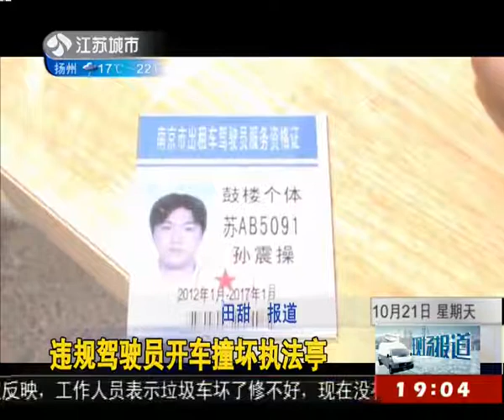违规驾驶员开车撞坏执法亭